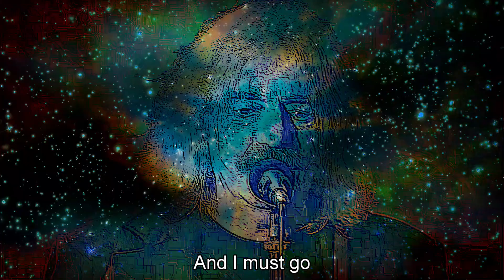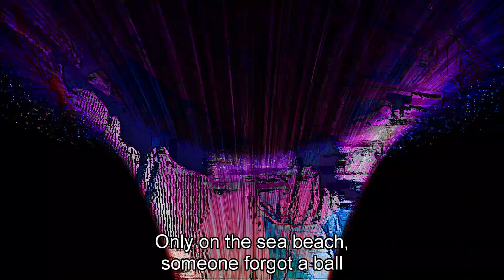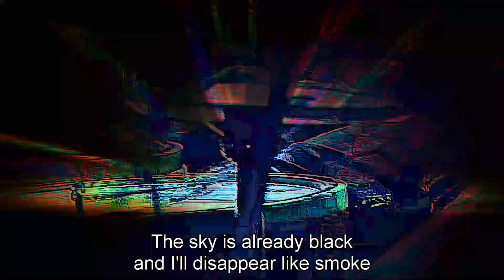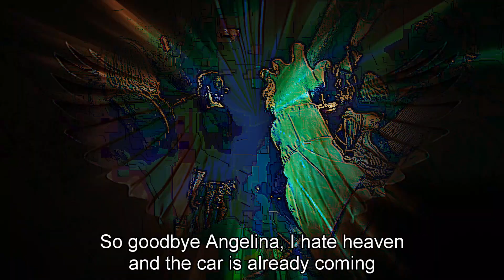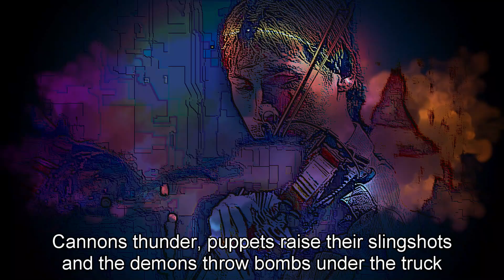Sbohem Angelino - Robert Křesťan - Katka García a Druhá tráva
To all my friends. People die but music is forever. The song in this video was recorded by Robert Křesťan - Katka García a Druhá tráva. Music video and English subtitles Bob Martinec.